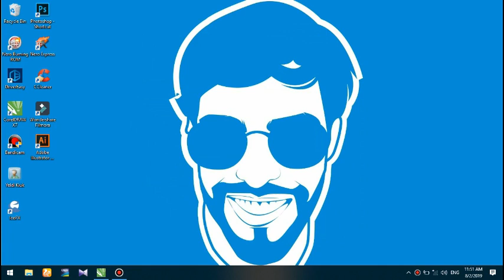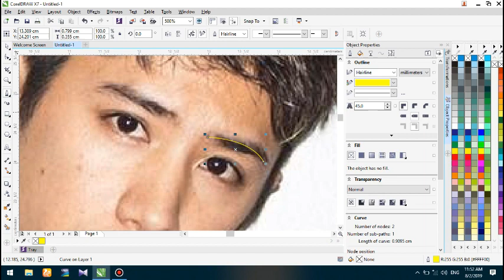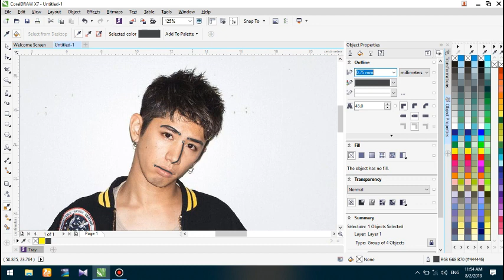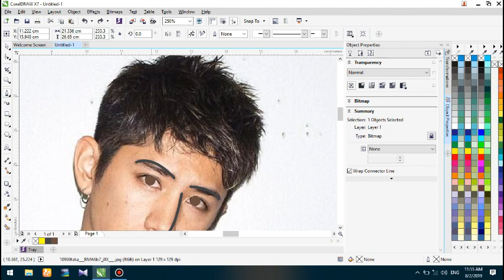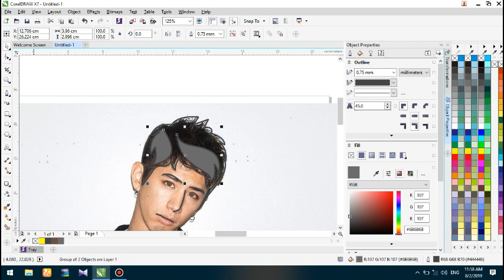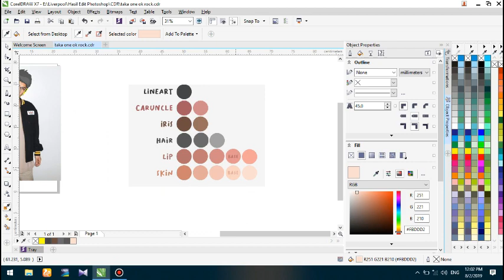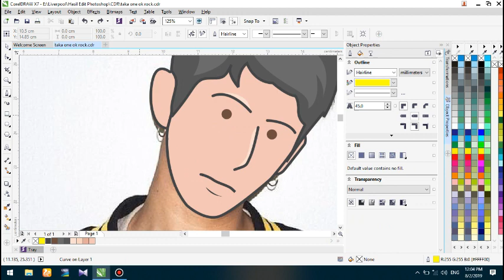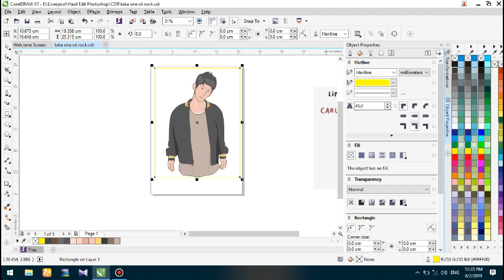Tutorial membuat vector minimalist avatar dengan mudah di aplikasi corel draw x7 | bagi pemula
Hallo teman-teman, pada video ini saya akan menunjukan bagaimana cara membuat vector minimalist avatar dari foto atau gambar dengan mudah pada corel draw x7.

Jika teman-teman berminat pada jasa vector wajah, dapat menghubungi saya pada:
Instragram: @sasando_art